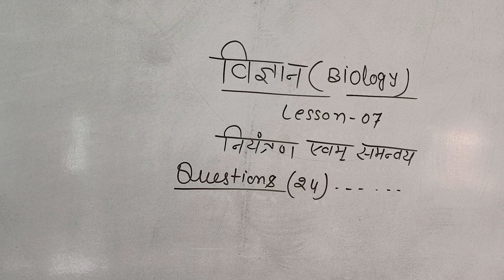biology class 10